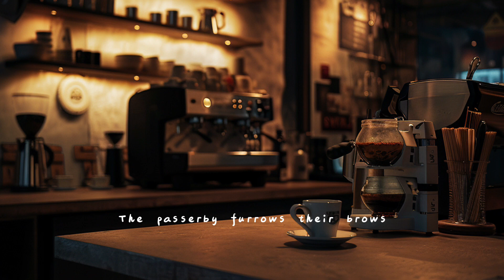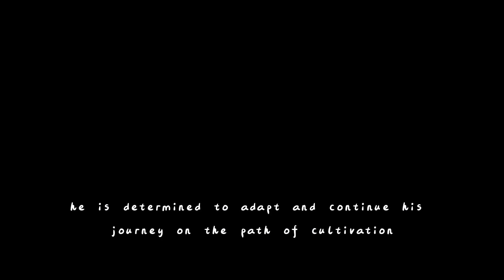Transcending into Modernity：The Journey of the Cultivator - Chapter 1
Chapter One: The Transcendent in Modernity

AI Story: When the ancient cultivator Wei Yu traverses into the modern city, he must confront this entirely new world while maintaining his steadfast belief in the path of cultivation. Throughout this journey filled with challenges and adventures, Wei Yu will learn to adapt to modern life, seek out his own quiet corner, and continue his pursuit of the path of cultivation. This is a story about traversing through time and space, finding one's identity, and holding onto one's beliefs, leading readers into a fantastical journey filled with magical hues.